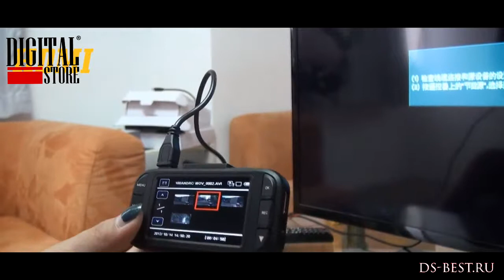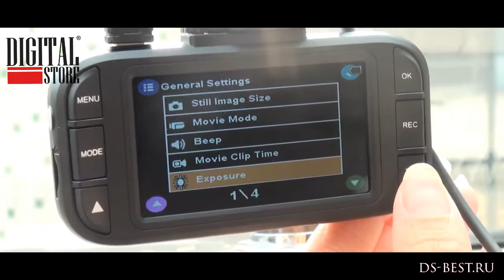DVR "Slipstream" 1080p